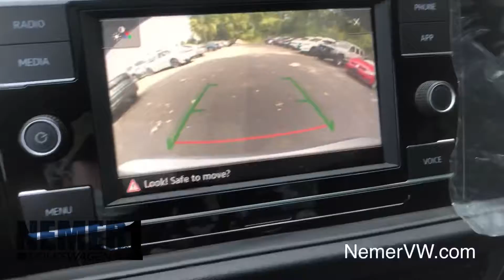New 2020 Volkswagen Jetta 1.4T SE | St#L21517 | Nemer VW